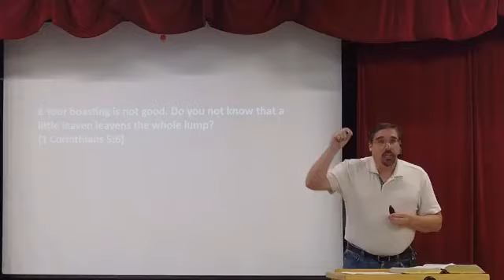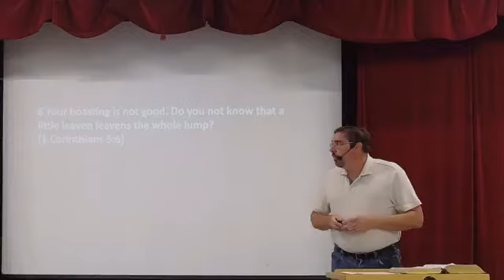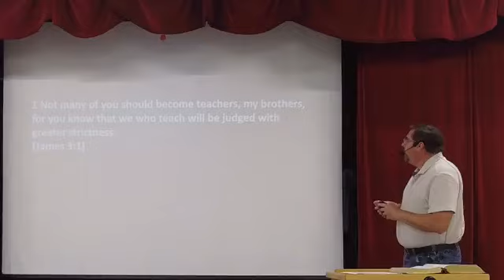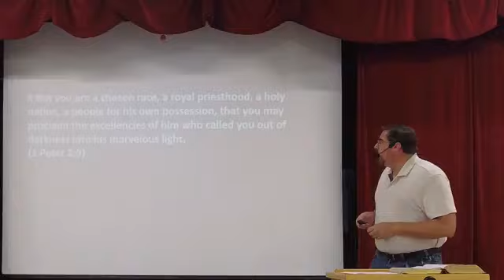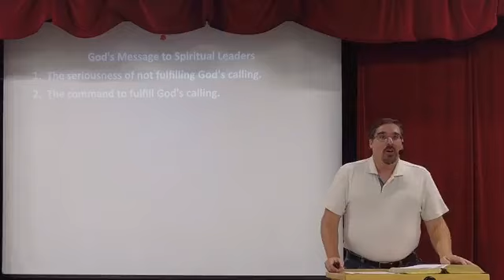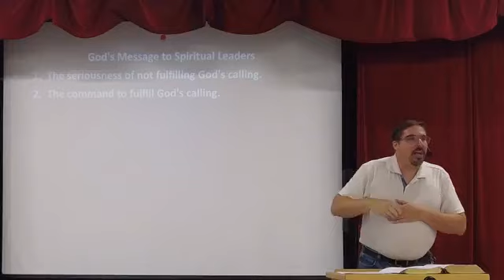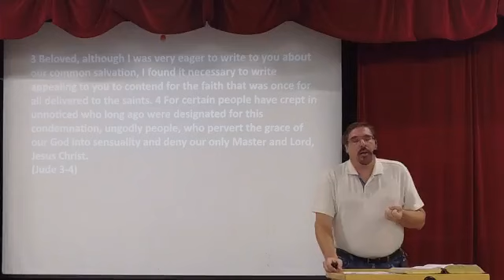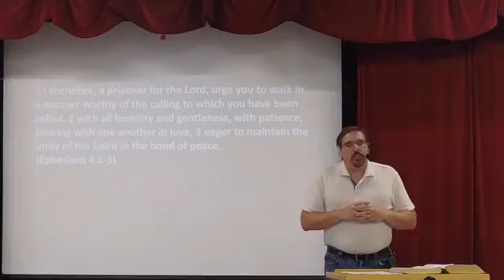Malachi: God’s Message to Spiritual Leaders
Date: 9/29/2024
Title: Malachi: God’s Message to Spiritual Leaders
Speaker: Pastor Darryl J. Stalter
Scripture: Malachi 2:1-9